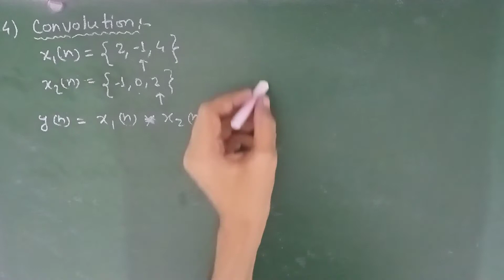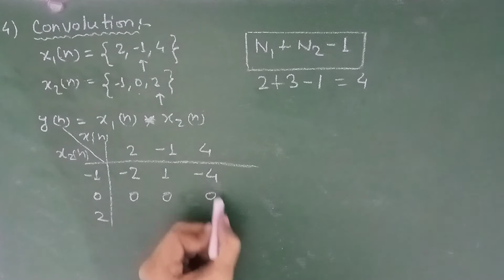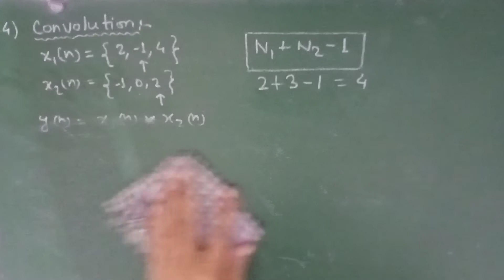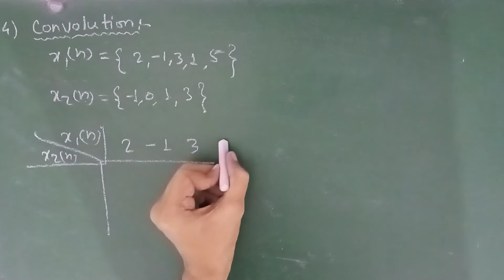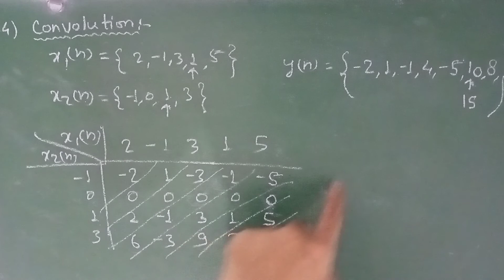Convolution in discrete time signal and systems! for IES, IAS, GATE, EE, ECE! Lecture-143.